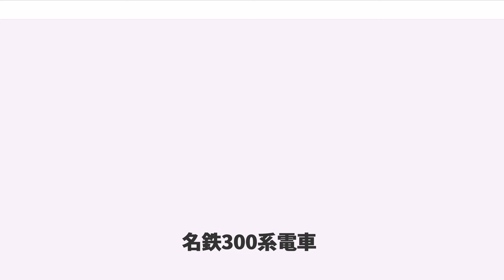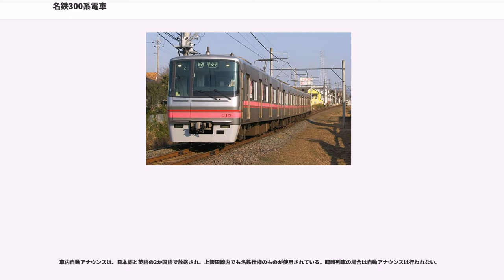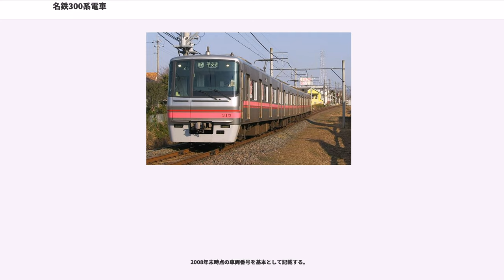名鉄300系電車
名鉄300系電車（めいてつ300けいでんしゃ）は、2002年に登場した名古屋鉄道の通勤形車両。名鉄小牧線・名古屋市営地下鉄上飯田線直通運転に用いられている。

上飯田連絡線の開通および小牧線・上飯田線相互直通運転開始に先立って2002年に日本車輌製造で4両組成8編成（32両）が製造され、犬山駅と当時高架の終端駅であった上飯田駅との間で営業運転を開始し、既存車両（5500系等）が置き換えられた。追って2003年より、地下鉄上飯田線平安通駅までの直通運転を開始した。名鉄の地下鉄直通車両には、100系と200系が既にあり、それに続く形式称号が与えられた。また、300系は本線系の車両とは分けて運用されるため、新しい試みを他車に先立って取り入れている。

名鉄初のステンレス車である。車体には、ピンクと赤の帯が巻かれており、ピンクが地下鉄上飯田線、赤が名鉄を表している。地下鉄直通車両であるため、前面には非常用貫通扉を備えており、前頭部は損傷した際に修理がしやすいよう普通鋼とされ、シルバーメタリック塗装が施されている。

混雑時の乗降促進と、クロスシート（横座席）による快適な近郊・行楽乗車とを両立させるため、扉間ごとに転換クロスシートとロングシートを交互に置く座席配置とした。クロスシートは1200系のものと類似するが、クッションが硬めで座面が高い分だけ、背もたれが若干低く感じられる反面、材質が軽量化され転換が楽になっている。本系列については座席間隔（シートピッチ）が915mmで名鉄の標準よりも若干長い。ロングシートはカンチレバー支持で本格的なバケット形（背擦りの角度は再度ほぼ垂直化）となったほか、扉間の寸法拡大に伴い1人当たりの幅が470mmとなった。座席の表皮は青紫色（優先席は赤紫色）がベースでピンクなどの模様が入った新デザインを採用。扉間のロングシートの途中部分にはスタンションポールを2箇所設置し、弱視者に配慮して扉横などの手すりと同様ピンク色に塗装されている。また、ロングシートの袖仕切板が大型化されたが、名鉄の場合、JR東日本などで採用されている同類のものよりも上端の高さが低い。このような座席配置・座席寸法や内装のカラースキームは、後に登場する3300系・3150系や2200系(2300系)にも採用された。また、コスト削減のために側窓にはUVカットガラスが採用され、カーテンが省略されている。なお、扉間の側窓は100系の1枚窓ではなく2連窓となっており、基本的にクロスシート部分が固定式、ロングシート部分が下降開閉式である（先頭車は例外の部分あり）。客室化粧板は本系列以降標準となる灰色系であるが、東日本旅客鉄道（JR東日本）E231系などの単色艶消しと異なり、光沢のある微粒柄でグレーの色合いも濃い。吊り革はドア付近は従来通りの天井直付けだが、ロングシート部分はパイプを通して吊る一般的な方式に変わった。運転室と客室の仕切りは、乗務員扉が助士側の端に、仕切り壁の高い位置に横長の青緑着色ガラス窓が設けられ、遮光幕も併用している。

1両の全長は20m・4扉で、4両組成。客扉は配置の見直しを徹底し、利用者の利便性向上のため5mの等間隔配置としたため、扉間は長く車端部は短くなった。そのため車端のロングシートは2人掛けである（現状では全て優先席）。なお、乗務員室次位の客扉のみは後方にオフセットしてある。日車ブロック工法によるステンレスの車体、車両情報管理装置（TICS : Train Information Control System） 、純電気ブレーキなど、名鉄初採用の新機軸が盛り込まれている。なお、地下鉄側車両である名古屋市交通局7000形とは、走行装置、電装品、運転台や客室設備を共通化している。

走行関係の機器は3100系をベースに改良を加えており、制御装置はIGBT素子によるVVVFインバータであるが、2レベル方式・ベクトル制御に進化した。

制御装置の構成は1C2M×2群であり、本形式では中間電動車2両が隣り合う組成としたが電気的には1M方式である。制御モードを柔軟に調節できるため、3100系などと同じ歯車比 (5.65) ながら起動加速度3.0km/h/sを可能としている。その駆動装置は名鉄で初めてWN継手式とした。主電動機の出力は名鉄車両標準の170kWだが、今回から押込ファン方式の自己通風形とした（1次車：三菱製MB-5095-A、2次車：東洋電機製TDK6382-A）。これらの装...